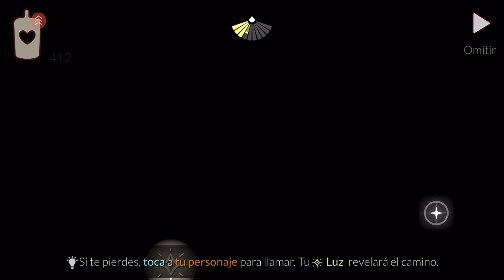Fácil misiones diarias + Doble velas de temporada, Fragmento y Pasteles | Skycotl | dorqui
Hola chicos/as,
aquí les dejo las misiones diarias + velas de temporada ubicadas en Planicie luz de día  correspondientes al día Viernes 10 de Marzo de 2023
❍ DISCORD COMUNIDAD DE SKY EN ESPAÑOL